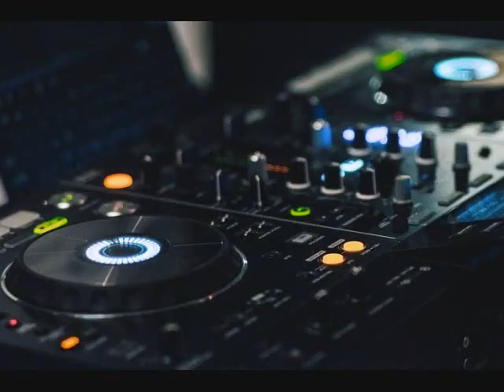Freestyle Donovan J Lemos master 2021 mix BY DJ Tony Torres